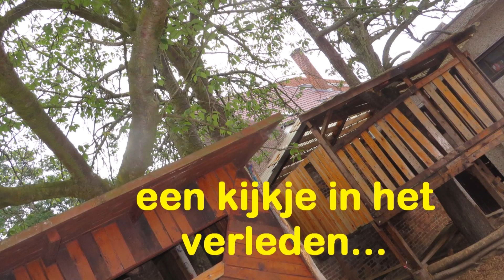Vliegeraars 2017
Afscheid van de Vliegeraars!